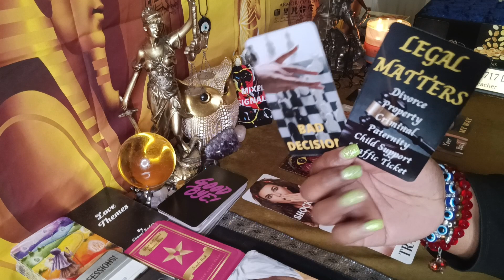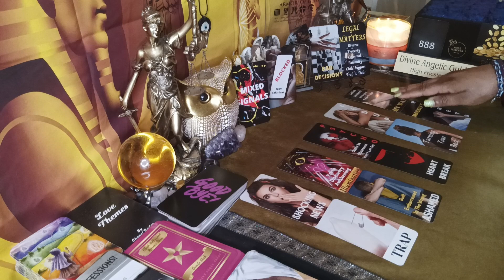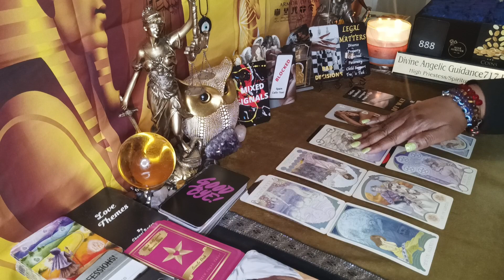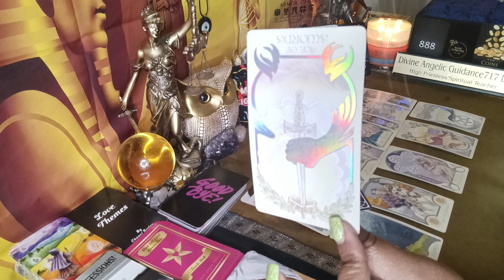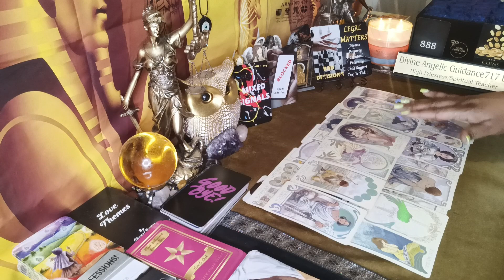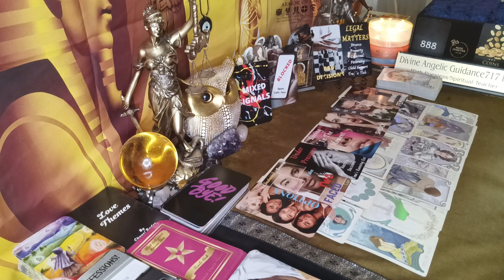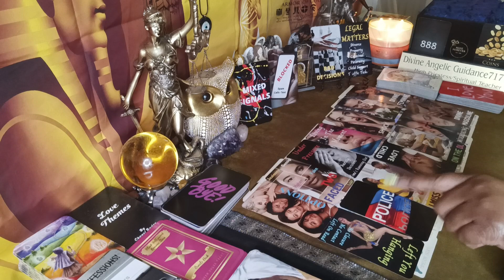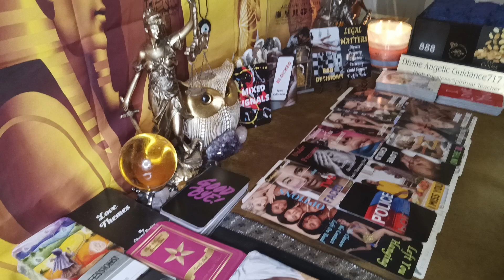BLOCKED U OUT NOT REALIZING HOW BAD THEY'D NEED U💥😳💥WHAT'S WAS DONE IN THE DARK...U KNOW THE REST🔦🫣